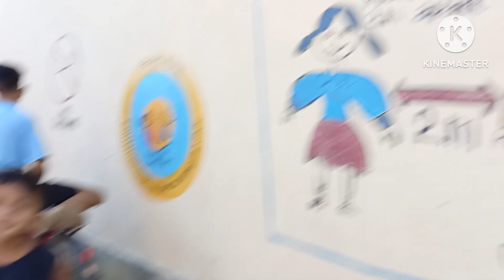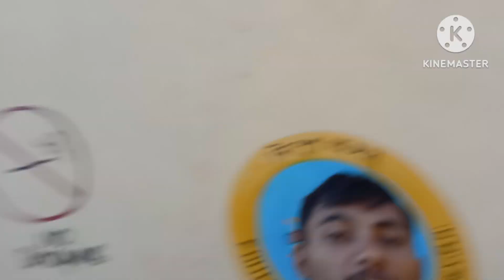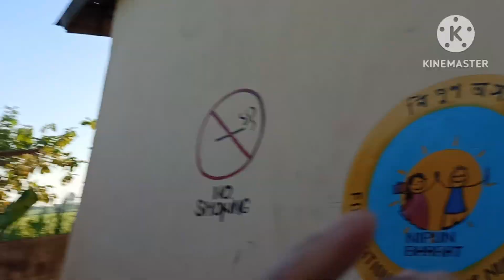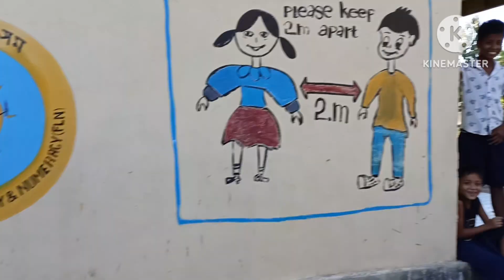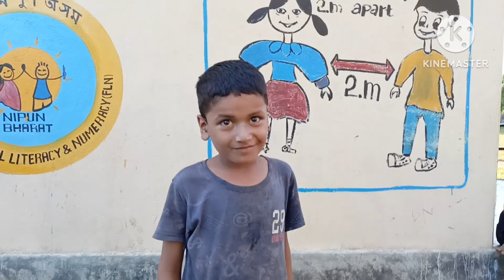Gau ke bacche ka fight 😳